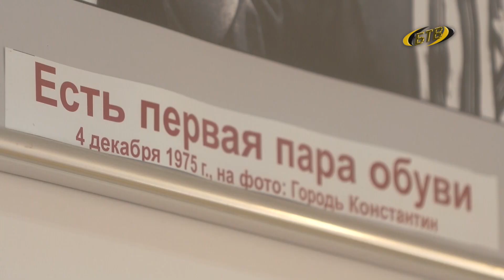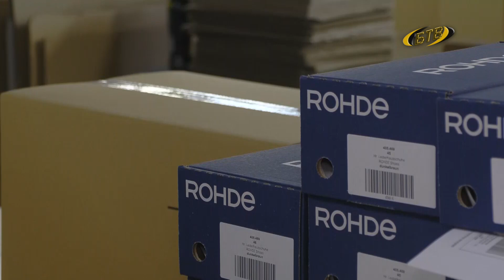Под маркой «Флоаре»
Фабрика «Флоаре» заключила контракт с российским телеканалом. По заказу СТС бендерские обувщики выпускают детские тапочки с изображениями популярных мультгероев. Кстати, в эти дни предприятие отметило важную дату в истории: 48 лет со дня выпуска первой пары обуви.